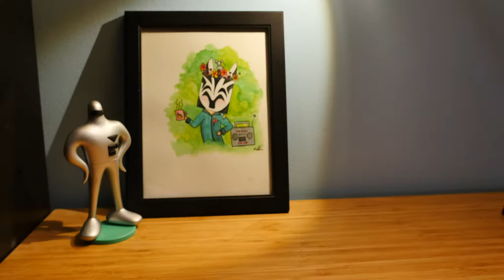Zebra Dodge | Making The Menu Theme With The PO-20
Thanks to Teenage Engineering for making this instrument!